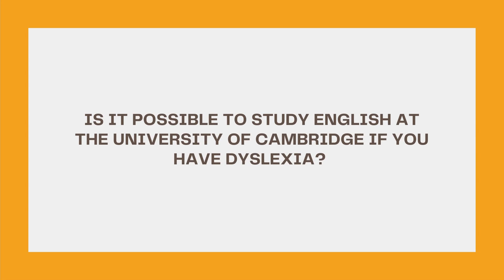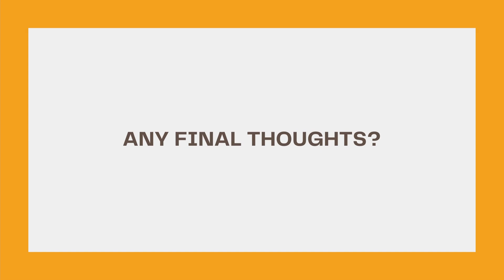Let's Talk About Learning Differences with UKSC Tutor Simon | UK Study Centre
What are learning differences? Are you worried that a learning difference will hold your child back from achieving their full potential?

UK Study Centre tutor Simon shared his experience with dyspraxia, from his diagnosis to his work supporting students with learning differences.